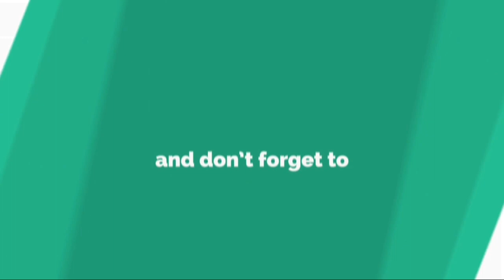金子恵美氏、夫宮崎謙介氏との結婚生活を赤裸々告白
金 子 恵 美 元 衆 議 院 議 員 （ 4 0 ） が 、 1 1 日 放 送 の カ ン テ レ の ト ー ク ・ バ ラ エ テ ィ ー 「 や す と も ・ 友 近 の キ メ ツ ケ ！ 　 ※ あ く ま で 個 人 の 感 想 で す 」 （ 火 曜 午 後 7 時 5 7 分 ＝ 関 西 ロ ー カ ル ） に ゲ ス ト 出 演 し て い る 。 同 じ く 元 衆 議 院 議 員 で 夫 の 宮 崎 謙 介 氏 （ 3 7 ） に よ る 「 ゲ ス 不 倫 」 で 世 間 を 騒 が せ た の は 1 6 年 。 以 来 、 2 年 が 経 過 し 、 そ ん な 夫 と の 結 婚 生 活 を 赤 裸 々 に 告 白 し 、 積 も っ た 不 満 を 噴 出 さ せ る 。